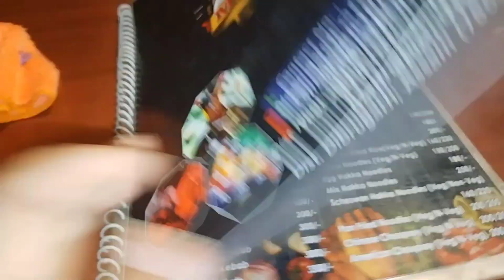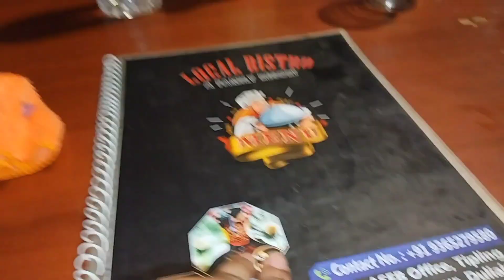বাবা অহা বাবে মন একেবাৰে আনন্দৰে ভৰি আছে🤩@sumvlog4796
বাবা অহা বাবে মন একেবাৰে আনন্দৰে ভৰি আছে